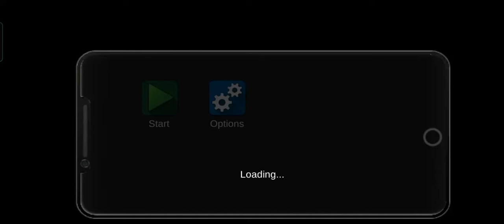Work as taxi driver - Big City Life Simulator Android Gameplay #2 #2021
Happy Watching✨

this is a simulator game which is almost the same as gta, yes it is Big City Life Simulator